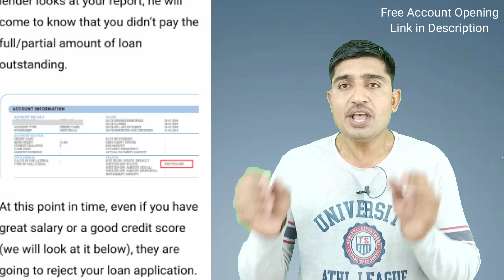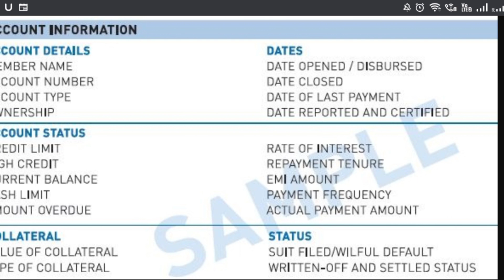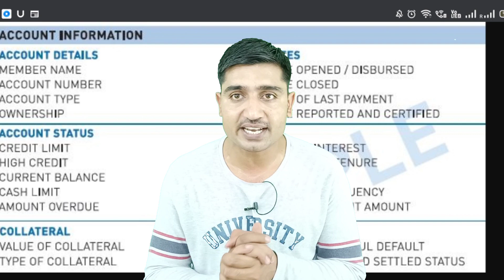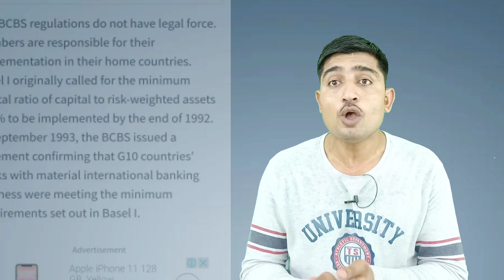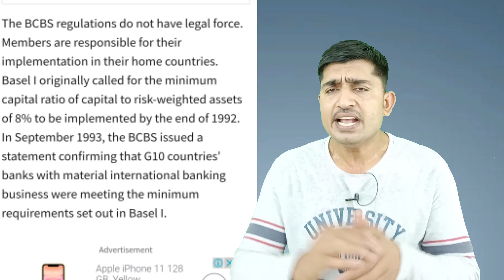LOAN EMI WRITE OFF कैसे होता है ? Willful Defaulter होने पर बैंक या NBFC क्या कर सकते हैं ?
Indian Banks,Willful Defaulters,Loan Write Off,
Loan Write Off Meaning,Loan Write Off Meaning In Hindi,
Bank Loan Write Off,Bad Loans,Npa In Banks,What Is Npa In Hindi,
Non Performing Assets In Banking,Non Performing Assets In Hindi,
Non Performing Asset,Indian Banks Npa,Willful Defaulters India,
Willful Defaulters In Hindi,Willful Defaulters List
Personal Loan Write Off,Credit Card Bill Write Off,
Loan Write Off Means Loan Waiver,Loan Write Off Kiya Hota Hai,
Loan Write Off,When Bank Write Off Loan,Loan Write Off Vs Loan Waiver,